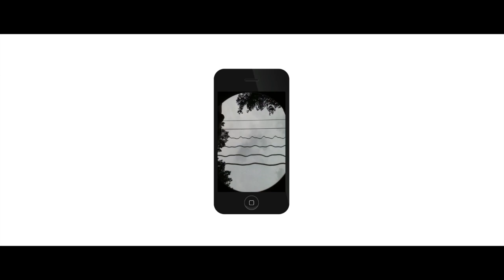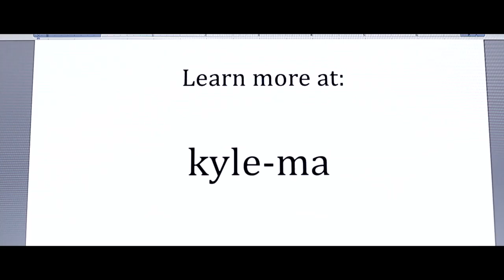Perspective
"What we see can't possibly contain or explain all interpretations or realities of our world."